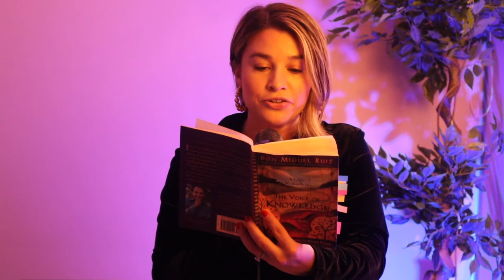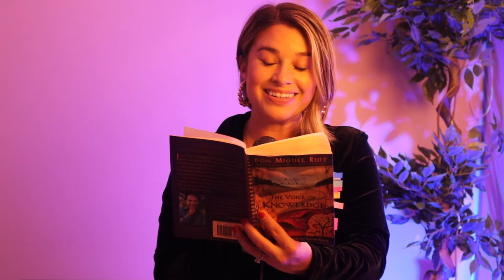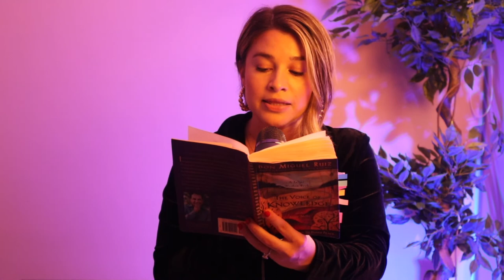The PRAYERS will set you free - The Voice of Knowledge - Don Miguel Ruiz- Inner Peace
⚜️Are you Ready to Be Free?

This Global Movement and Inner circle aims to help leaders develop their mind, body, and soul on a daily basis to achieve their personal and financial freedom goals.

We will be reading two books every single month for the year of 2022. One will be on personal freedom and the other book will be on financial freedom every single month. This months financial freedom book is rich dad poor dad by Robert Kiyosaki. The personal freedom book of the month is voice of knowledge by Don Miguel Ruiz.

⚜️You can purchase a copy of the book

⚜️MISSION
Billionairette helps women leaders live a successful and prosperous life through the development of their mind, body, and soul.

⚜️VISION
Billionairette's vision is to empower 4 Billion Souls to Personal and Financial Freedom

📈 Developing our Mind, Body, & Souls Daily! 📈

⚜️ We will be doing this through the power of reading books, setting goals, continuous education and implementation, having a community of like-minded individuals, and the power of giving, to achieving personal & financial freedom in life, find out more information here: Billionairette Inner Circle